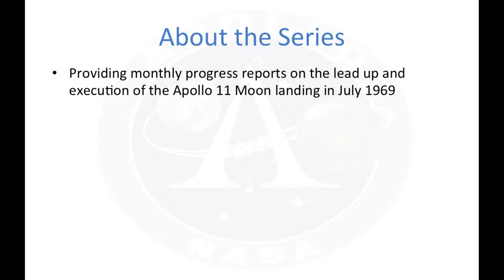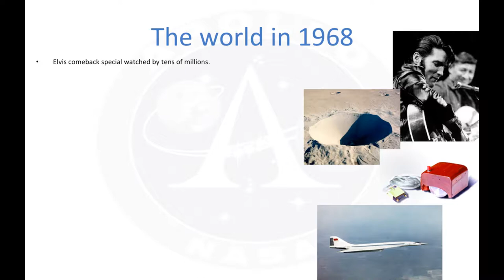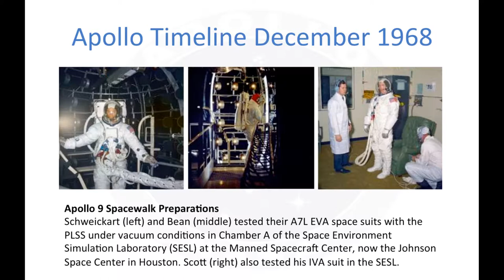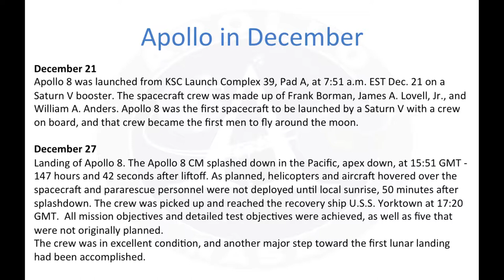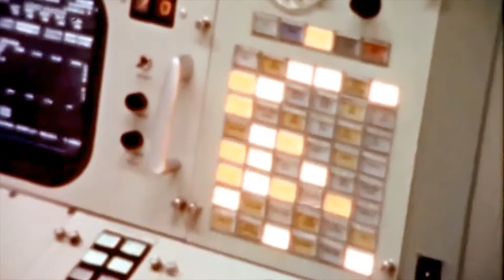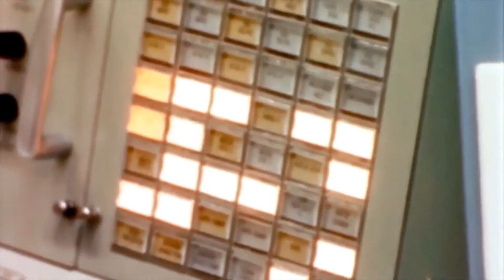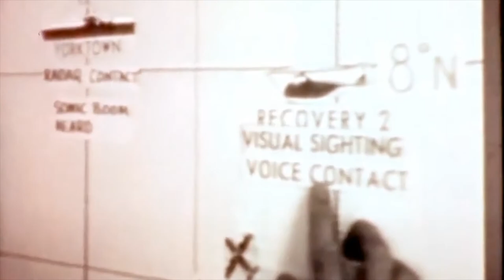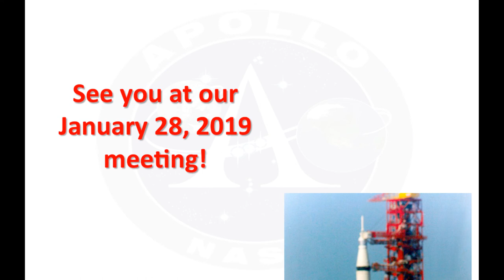Footsteps to the Moon : Countdown to Apollo 11 - Part 4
This is Part 4 of our monthly series leading up to the 50th anniversary of Apollo 11: "Footsteps to the Moon: Countdown to Apollo 11". This is the forth in a special feature series that will provide monthly progress reports on the lead up and execution of the Apollo 11 moon landing that took place in July 1969. Each month we will summarise the key activities and missions flown in that month 50 years ago between September 1968 and July 1969. This will all culminate at our July 2019 meeting, commemorating the 50th anniversary of Apollo 11.
Tonight we look at the just completed Apollo 8 mission.